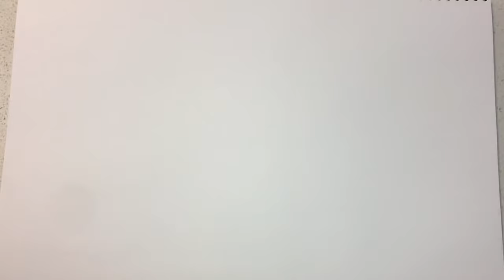How to Draw A Peacock RAINBOW Style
Step by step, for beginners, easy!

This is a colurful yet simple style of drawing. I will post the quickened version soon.